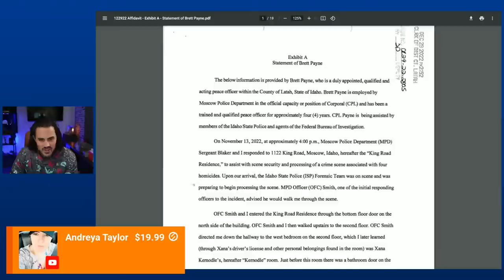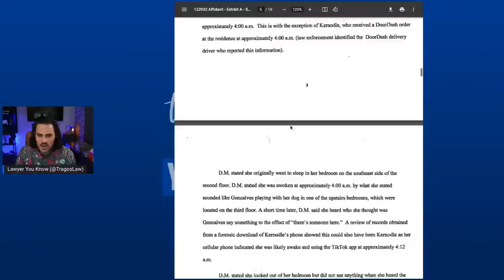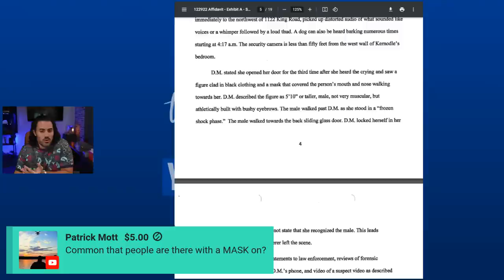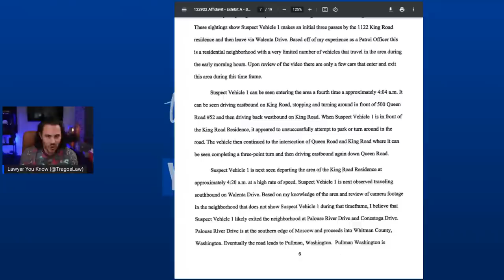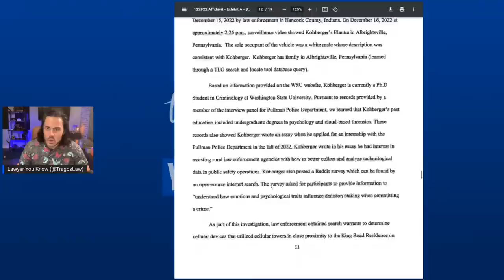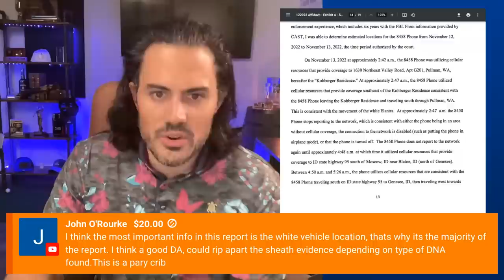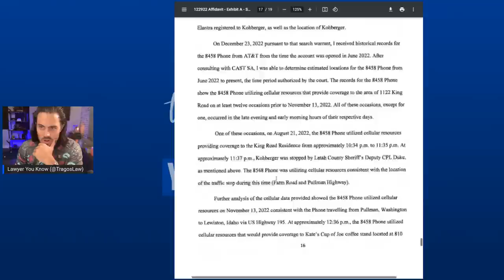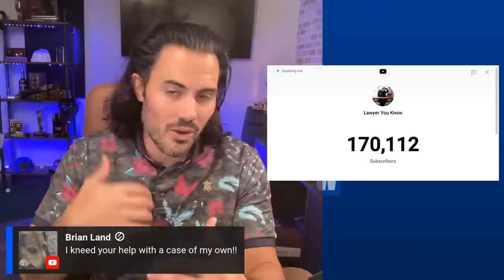LIVE! Real Lawyer Reacts: Probable Cause Affidavit for Bryan Kohberger Arrest Unsealed!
Intro & Outro Music: WNAQ9M6UJF